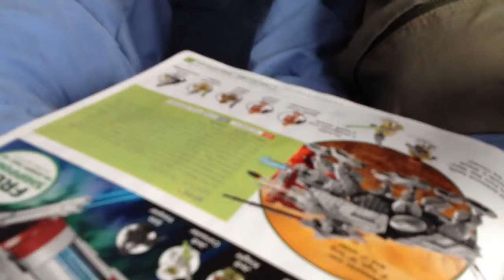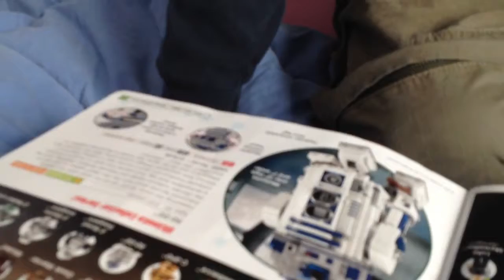What Finn Wants for His Birthday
Finny turns five one week from today. We had fun this morning talking about what he wants. He's quite taken with the latest Lego catalog.